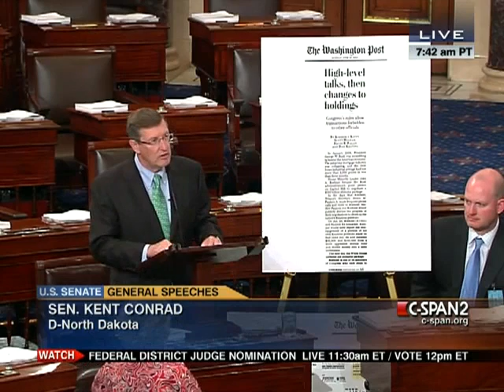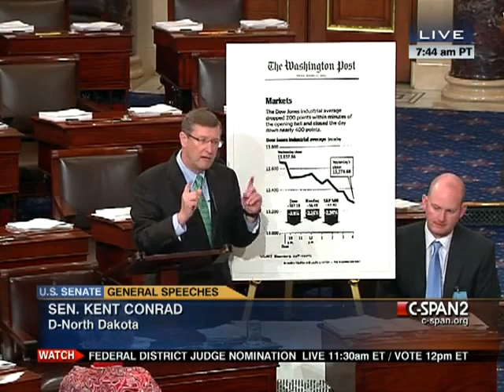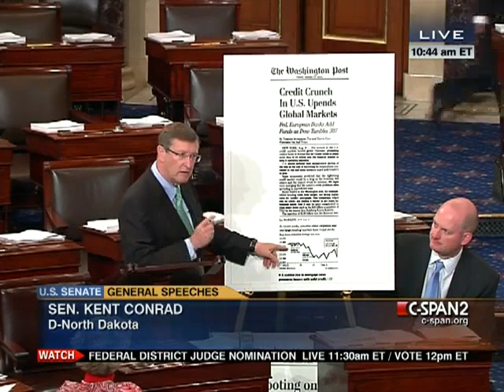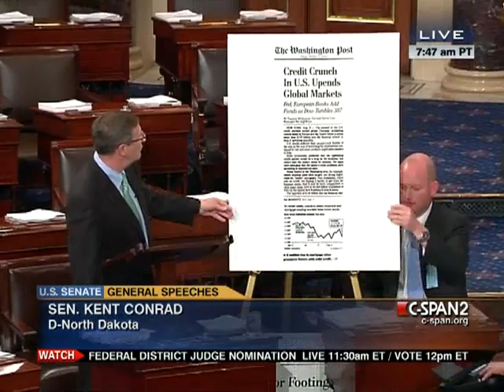Senate Session 2012-06-26 (09:59:53-11:06:01)